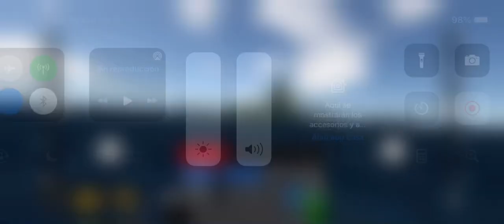Su-25 vs Spitfire￼